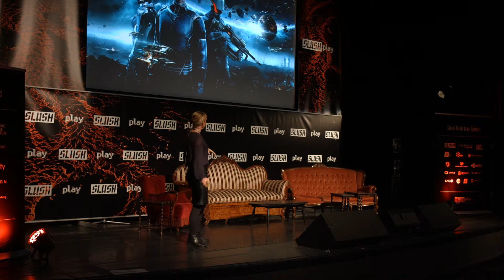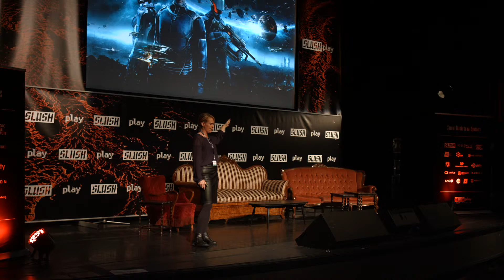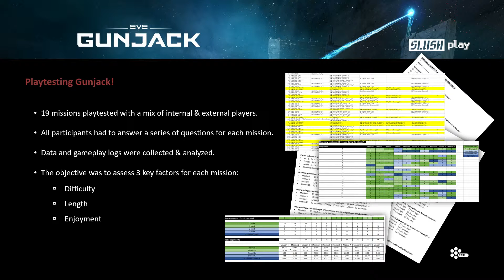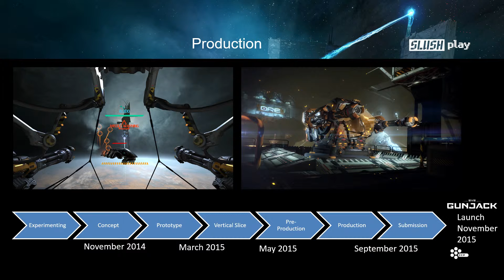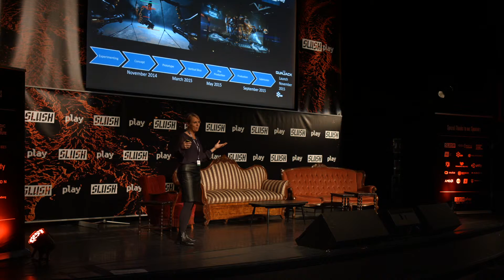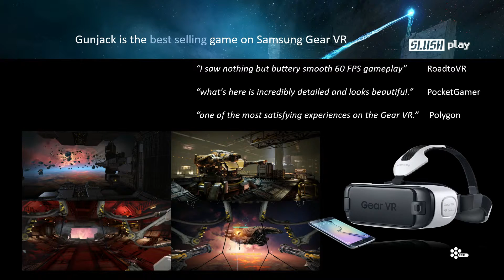Slush PLAY 2016 // Stefania G Halldorsdottir - Innovation in the EVE Universe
Slush PLAY,  event in gaming and virtual reality was held on September 29-30th 2016 in Iceland.
Stefania G. Halldorsdottir / General Manager at CCP Games

Stefanía joined CCP six year ago to work on the critically acclaimed science-fiction game EVE Online. Serving first as a content manager before taking over the position of Senior Producer and later Development Director out of Shanghai where she oversaw productions of Eve Online and the VR action game Gunjack. Now Stefanía has taken over general management at the CCP’s Iceland office.